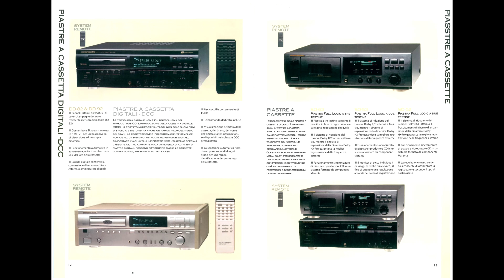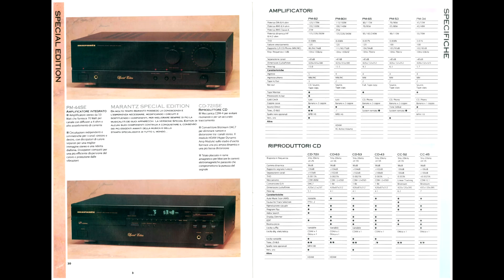Marantz Catalog 1994 / 1995 ( Italian Language ) Ken Ishiwata !!